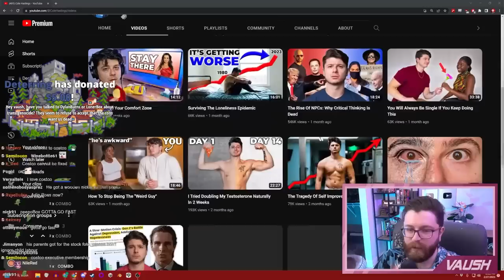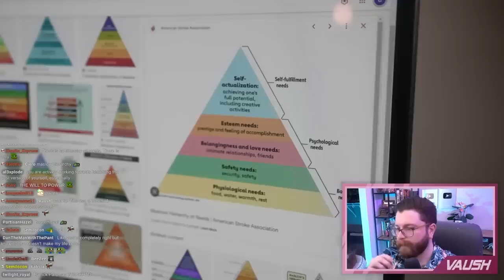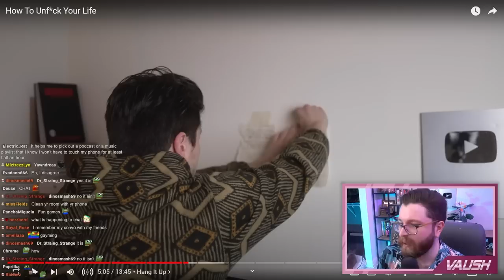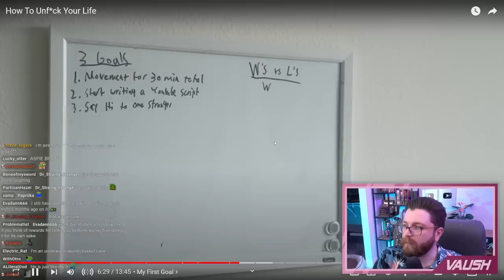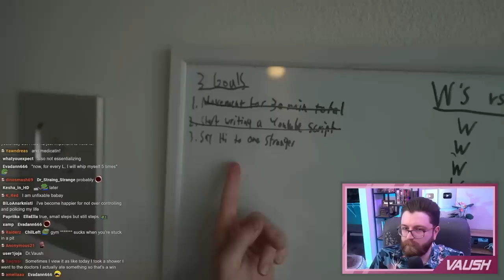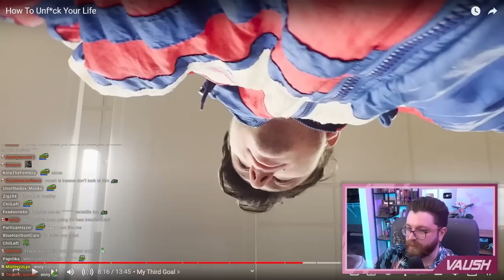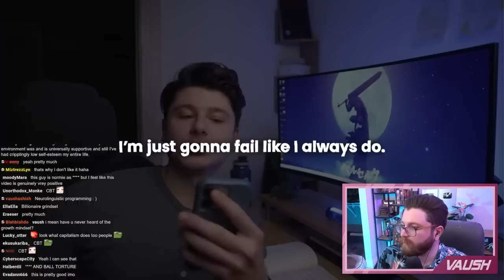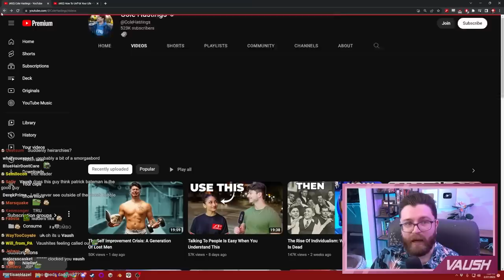"How To Unf*ck Your Life" Is This Viral Men's Self-Help Advice Helpful Or Harmful?